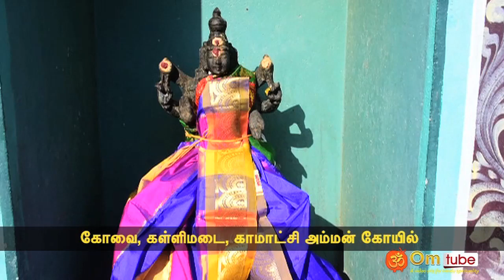கோவை, கள்ளிமடை, காமாட்சி அம்மன் கோயில்